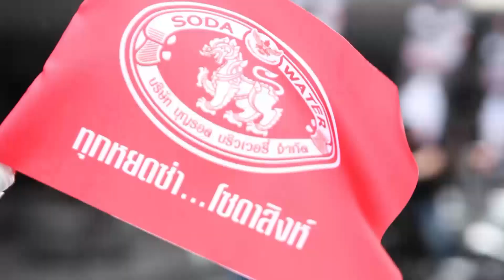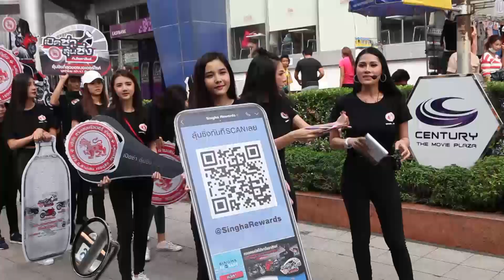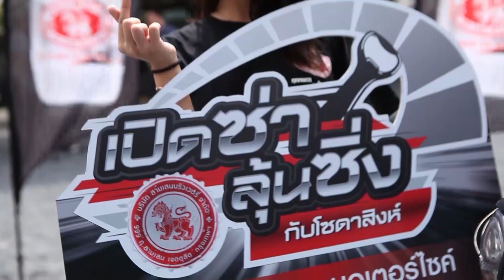เปิดซ่าส์ลุ้นซิ่งกับโซดาสิงห์ วันที่ 5 ตุลาคม 2561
1.สัมภาษณ์คุณรวินทร์ ชมพูนุชธานินทร์ ผู้อำนวยการกลุ่มประชาสัมพันธ์ บริษัท สิงห์ คอร์เปอเรชั่น จำกัด
2.สัมภาษณ์นักศึกษามหาวิทยาลัยแม่ฟ้าหลวง